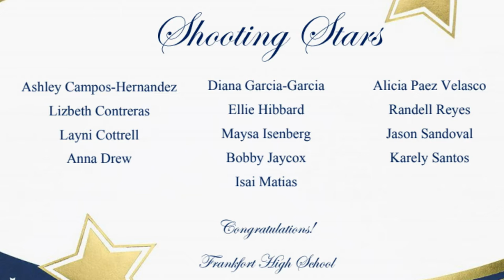HDTV News 4/30/21